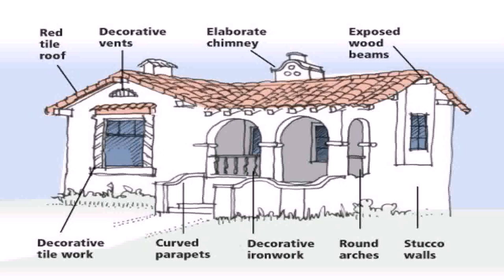Styles House Elizabeth South (see description) (see description)